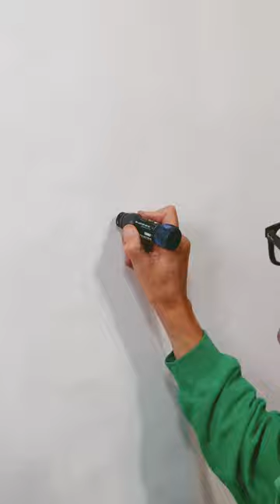MADDIE AND GRACE